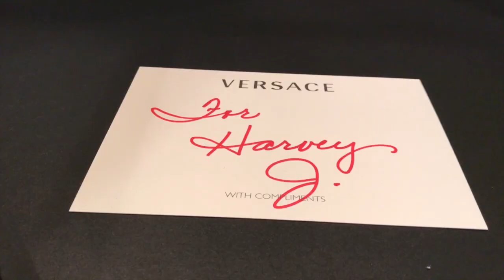Chef Henny Unboxes the First Purple Versace Robe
WE LITTTTT